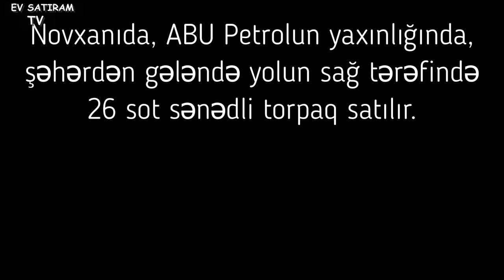NOVXANIDA, (ABU Petrol) YOL QIRAĞI 26 SOT TORPAQ SATILIR/Недвижимость в Баку /obyekt/bag evleri"